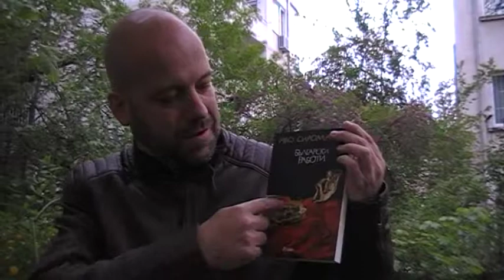Ирония и псевдопатриотизъм в "Български работи" от Иво Сиромахов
Иво Сиромахов за книгата си "Български работи" (Издателство "Сиела"). С ирония за българските символи и псевдо патриотизма.